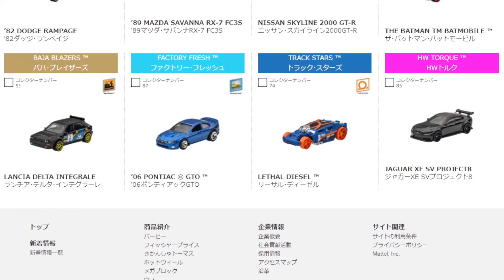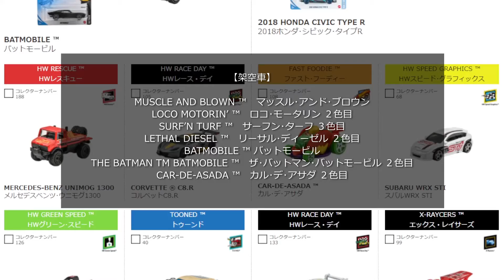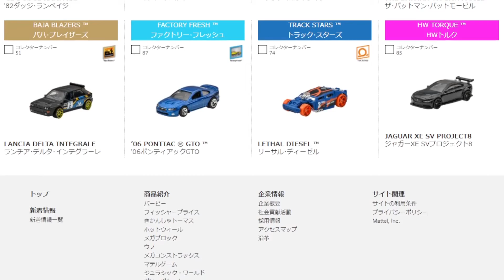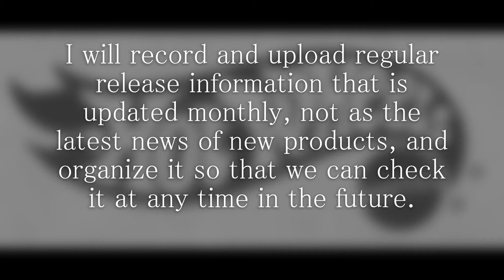New アソート ２０２１年８月 日本向けアソートラインナップ 今月はNコロを買いに行く回。今回はidはなし。STH:シビック、TH:ロードスター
CUSTOM ’70 HONDA N600　カスタム'７０ ホンダN６００【単品販売あり】
2018 HONDA CIVIC TYPE R 2018　ホンダ･シビック･タイプR 【単品販売あり】(STH設定あり)
SUBARU WRX STI　スバルWRX STI ３色目【単品販売あり】
’17 NISSAN GT-R (R35)　'１７ニッサンGT-R (R３５)  ３色目【単品販売あり】
NISSAN SKYLINE 2000 GT-R　ニッサン･スカイライン2000GT-R
’20 TOYOTA GR SUPRA　'20トヨタGRスープラ
’89 MAZDA SAVANNA RX-7 FC3S　'89マツダ･サバンナRX-7 FC3S
‎'91 マツダ MX-5 ミアータ (TH)

FORD GT-40　フォードGT-40 ３色目
CORVETTE ® C8.R　コルベットC8.R ３色目
’69 COPO CAMARO ®　'69 COPOカマロ
’06 PONTIAC ® GTO ™　'06ポンティアックGTO ２色目
’68 MUSTANG　'68マスタング ２色目
’82 DODGE RAMPAGE　'82ダッジ･ランペイジ
’17 FORD F-150 RAPTOR　'17フォードF-150ラプター

2020 KOENIGSEGG JESKO　2020ケーニグセグ･ジェスコ ２色目
McLAREN SPEEDTAIL　マクラーレン･スピードテイル ３色目
PORSCHE 993 GT2　ポルシェ993 GT2
PORSCHE 356 OUTLAW　ポルシェ356アウトロー
JAGUAR XE SV PROJECT8　ジャガーXE SVプロジェクト8
LANCIA DELTA INTEGRALE ランチア･デルタ･インテグラーレ ２色目
VOLKSWAGEN BEETLE　フォルクスワーゲン･ビートル ３色目

2018 BENTLEY CONTINENTAL GT3　2018ベントレー･コンチネンタルGT ２色目
FORMULA E GEN 2 CAR TAG HEUER PORSCHE EDITION　フォーミュラEジェン2カー･タグ･ホイヤー･ポルシェ･エディション ２色目
MERCEDES-BENZ UNIMOG 1300　メルセデスベンツ･ウニモグ1300
DUCATI SCRAMBLER HOT WHEELS ® EDITION ドゥカティ･スクランブラー･ホットウィール･エディション

MUSCLE AND BLOWN ™　マッスル･アンド･ブロウン
LOCO MOTORIN’ ™　ロコ･モータリン ２色目
SURF’N TURF ™　サーフン･ターフ ３色目
LETHAL DIESEL ™　リーサル･ディーゼル ２色目
BATMOBILE ™ バットモービル
THE BATMAN TM BATMOBILE ™　ザ･バットマン･バットモービル ２色目
CAR-DE-ASADA ™　カル･デ･アサダ ２色目

[ホットウィール ベーシックカー] 8月のラインアップ

車、ミニカー、レースゲーム関連動画をアップしています。

オートグラフシートのスキャン画像データなど
ご提供くださる方がいらっしゃいましたら、
下記、TwitterアカウントにDMいただけるとありがたいです！m(_ _ )m
ジュン・イマイ氏 オートグラフセッション デザインシート４枚の動画もどうぞ！
フィル・リールマン氏 オートグラフセッション デザインシート２枚の動画もどうぞ！
グレッグ・パディントン氏  オートグラフセッション デザインシート１枚の動画もどうぞ！
マーク・ジョーンズ氏 オートグラフセッション デザインシート１枚の動画もどうぞ！

ラリー・ウッド氏が90年代にモデル化したアメリカ製スーパーカー

 Larry Wood, “Mr. Hot Wheels”

～実車動画：トヨタ～
A90 Toyota GR Supra Lightning Yellow トヨタ ＧＲ スープラ ライトニングイエロー‹D06›

【実車動画：試作車、コンセプトカーの動画】
INFINITI Q inspiration concept 　インフィニティ Q インスピレーション コンセプト
～実車動画：日産～
～GT‐R～